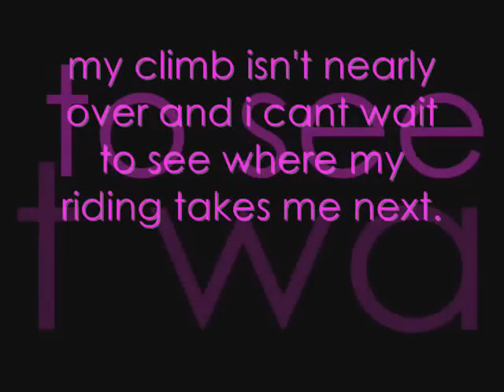My Climb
My whole riding career so far in a nut shell:D